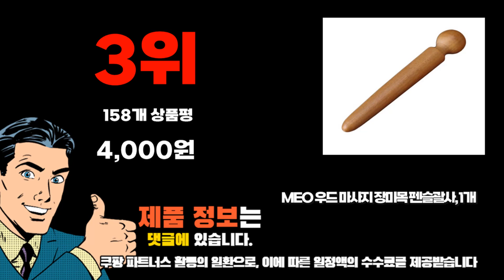2023년 기준 정리해본 발지압봉 추천순위 TOP10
❤️❤️❤️ 발지압봉 구매 가격 평점 리뷰 정리해 봤어요! ❤️❤️❤️
[00:06]
10위. 편백나무 지압봉 손 발 마사지기 안마 3종세트 [11,800원]

[00:11]
9위. #1+1 휴대용 편백나무 지압봉 손 발 셀프  [5,900원]

[00:17]
8위. 반봉 발지압 무옹이 편백나무 58cm 26-8 1개 [13,840원]

[00:22]
7위. 믹스어블 간편한 고급 원목 셀프지압봉 3종 + [9,500원]

[00:28]
6위. MEO 밀랍 발 마사지 T자형 지압봉 괄사 [6,250원]

[00:33]
5위. TP 스포츠 대박 뾰족이 삼각 발바닥 지압기 [11,150원]

[00:39]
4위. ARUA 웰빙 지압봉 3종세트 마사지봉 경락 괄사 [3,590원]

[00:44]
3위. MEO 우드 마사지 장미목 펜슬괄사 1개 [4,000원]

[00:50]
2위. 장미목 T지압봉 1개 혼합색상 [4,350원]

[00:55]
1위. 믹스어블 간편한 고급 원목 셀프지압봉 3종 + [9,500원]